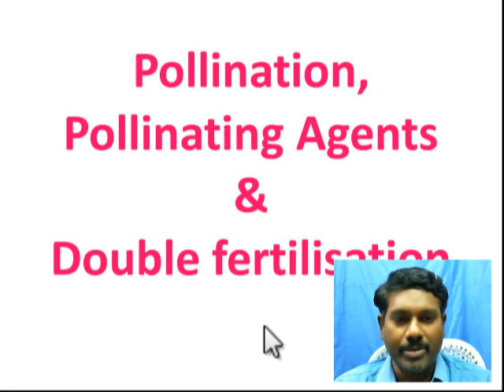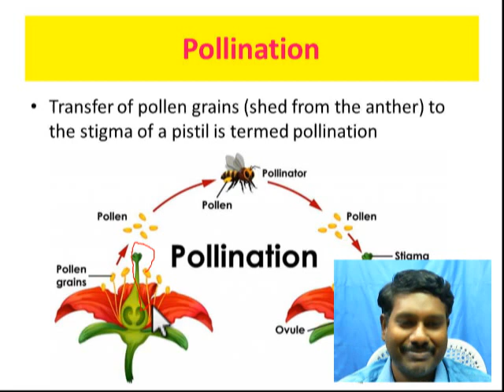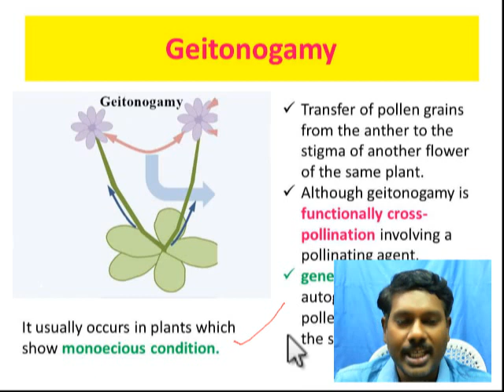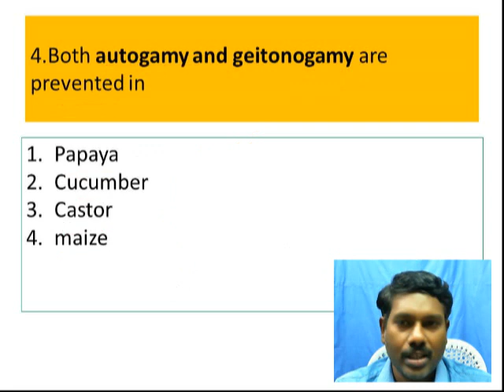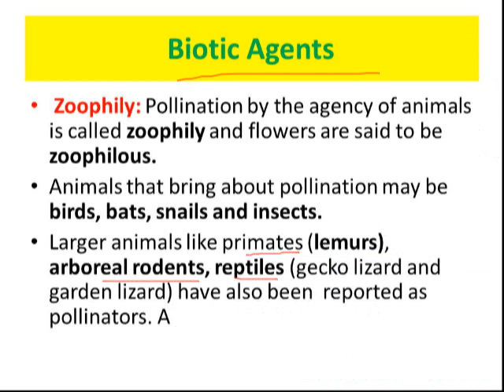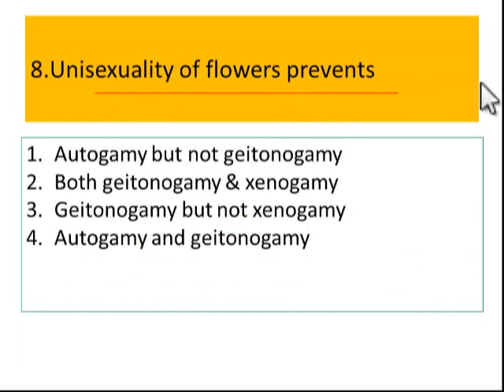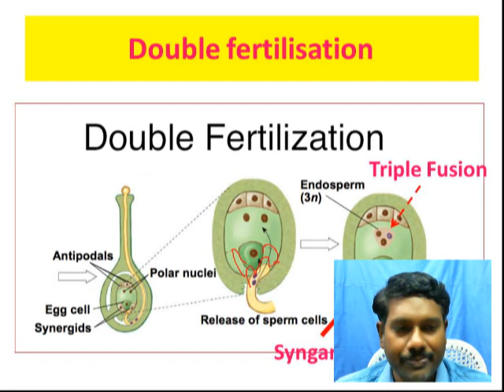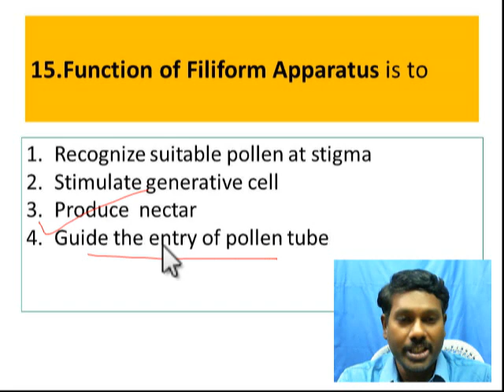Hot Topic Important question / Pollination & Agents / Double fertilization //100% definite dont miss